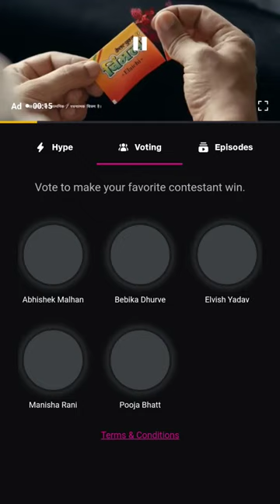Vote for Elvish yadav 🔥 System hai